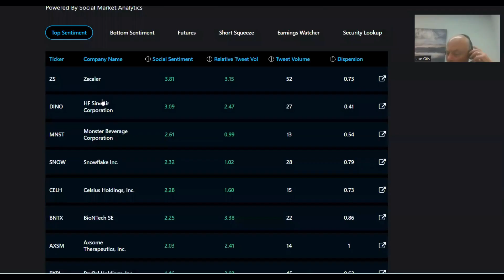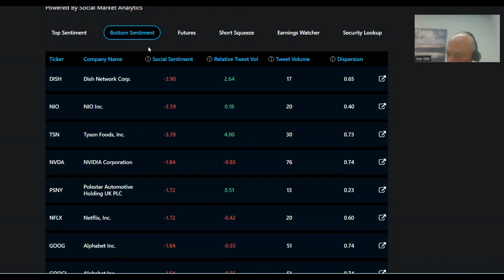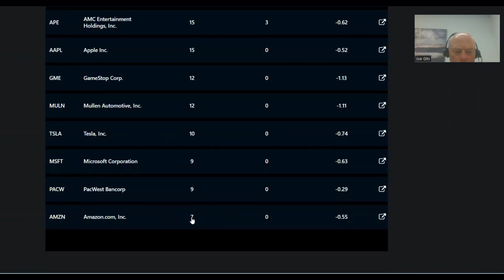Starting Line ft.Futures (NBA, CL, CT, SI), DINO, MNST, SNOW, CELH, BNTX, DISH, NIO, TSN, TSLA, AAPL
Good Morning Traders! Along with our stock market indications, we will now also be showing futures from our social sentiment widget! Watch the video below for the insights on $DINO, $MNST, $SNOW, $CELH, $BNTX, $DISH, $NIO, $TSN, $TSLA, $AAPL and futures!

Futures:  BRENT ( $NBA), Crude ( $CL), Cotton ( $CT), Silver ( $SI)